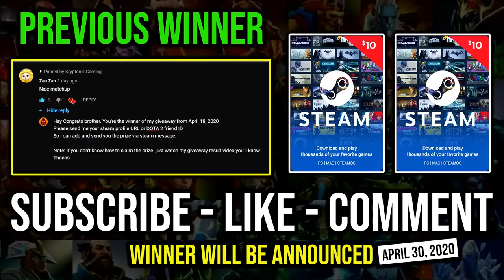UNLIMITED QUILL SPRAY First Item Soul Ring Crazy Tank 1v5 Bristleback Carry IMBA 9K MMR DotA 2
► This Video Shows: How to Get Unlimited Quill Spray with First Item Soul Ring and Super Raid Boss 1v5 Bristleback.

Initial release date: July 9, 2013
Developer: Valve Corporation
Designer: IceFrog
Genre: Multiplayer online battle arena
Publisher: Valve Corporation
Engine: Source 2

2.LIKE
3.COMMENT

⏰Upload Schedule⏰
➤7:00AM
➤11:00AM
➤3:00PM
➤7:00PM
➤11:00PM

►Hero: Rigwarl, the Bristleback, is a melee strength hero famous for his array of synergistic, simplistic, and yet effective spells with low mana costs and cooldowns. Though each cast of his spells has relatively weak potency on its own, their instances have a cumulative effect, making the Bristleback quite deadly the longer he stays alive in a fight; this is directly reflected in his ultimate, Warpath, which powers up his movement and attack damage based on the number of spells he recently cast. He is able to increasingly slow his enemies down and reduce their armor with Viscous Nasal Goo and hit them with a barrage of Quill Sprays, making him an effective chaser when ganking enemies. His low strength gain makes him seem less tanky than most strength heroes at first glance, but his signature Bristleback passive substantially reduces all damage he takes from the sides and especially the rear, making him very difficult to bring down if he's facing away from his enemies. In the right hands, Bristleback is a powerful ganker in the early stages of the game, and a powerful hard carry in the later stages depending on how much farm he gets.